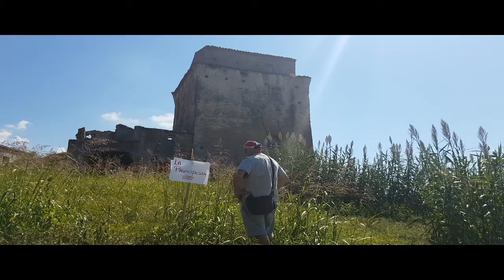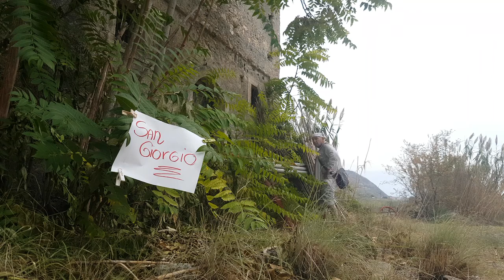La Toponomastica Ritrovata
Andare e Riconoscere Le Nostre Contrade